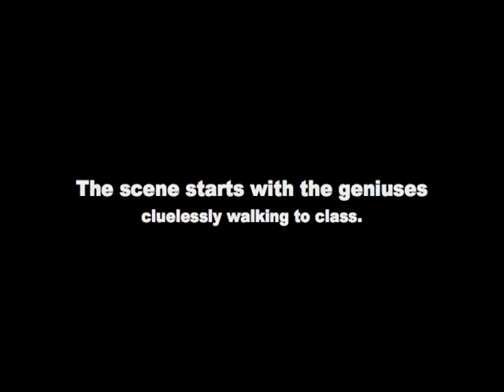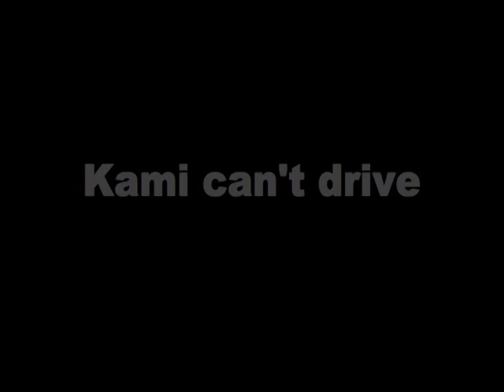Dixon Middle School ADVANCED English Silent Movie 2005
Student written, acted and produced movie from Mr. McIntire's Advanced English Class at Dixon Middle School in Provo, Utah in 2005.